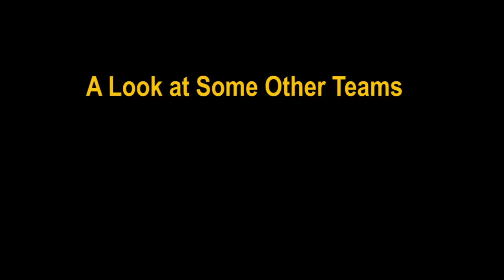Golden Dragons Rose Festival 2012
Golden Dragons Race Team 2012 Rose Festival Portland OR